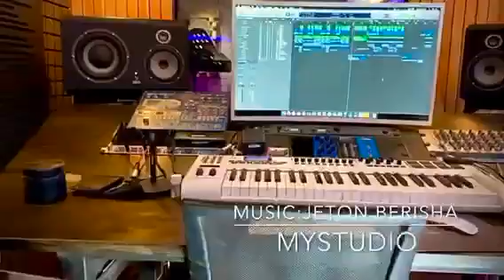Faik Kryeziu Selam Nusen Ner Unaz 2020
🎵  @BareshaNetwork   - Smarturl.it/Baresha